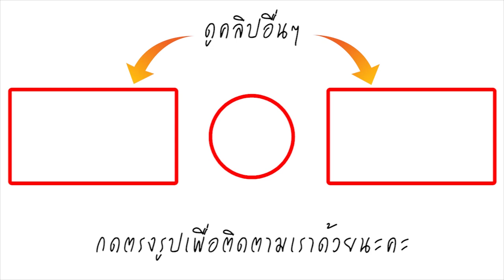แพท ยื่นข้อเสนอ 2 ข้อ! เบนซ์ จะเอายังไง เผย รอจูนสัมพันธ์ ไม่รีบหาผัวใหม่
แพท ณปภา เปิดใจถึงประเด็นแฟนเก่าของสามี เบนซ์ เรซซิ่ง กลับเข้ามาในชีวิต ว่าเชื่อใจสามีกลับไปคุยกันในฐานะเพื่อนเท่านั้น โดยแพทบอกเป็นไปตามที่เบนซ์ให้สัมภาษณ์ได้มีการพูดคุยกันบ้างแล้ว หลังมีผู้ประสงค์ดีบอกนักข่าว และแท็กข้อความมาที่ตน เผยวันตัดสินแฟนเก่าของเบนซ์ก็ไปด้วย ก็ได้มีการสอบถามกัน ซึ่งรู้มาว่าแฟนเก่าเบนซ์มีการพูดคุยกับทางครอบครัวของฝ่ายชาย เชื่อใจเบนซ์บอกไม่มีอะไรก็คือไม่มี เปรยสุดท้ายเวลาจะเป็นเครื่องพิสูจน์ ฝ่ายชายยืนยันว่าเป็นเพื่อนกัน